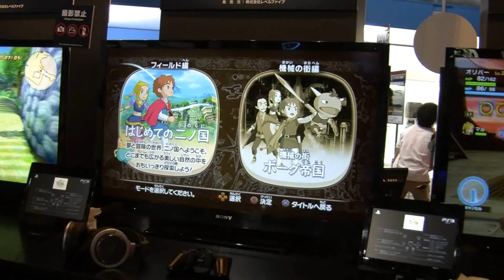TGS 2011: Ninokuni - Gameplay TRUE-1080P QUALITY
Ninokuni in action and MGS 3 snake eater song at the beginning of the video.